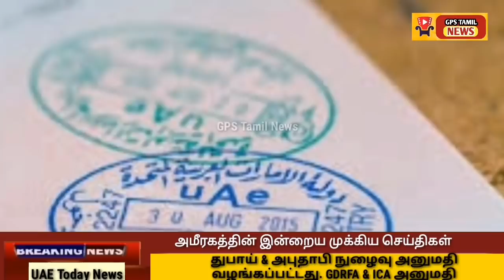UAE Tamil Dubai | Emirates Residents Visa & Dubai GDRFA & Abudhabi Ica Approval & Airlines Latest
COVID-19: Residents outside UAE for over six months can return till March 31, says flydubai
Those with valid resident visa, GDRFA approval can return by March 31:

UAE international Flights News latest update Today.

indian Expatriates Latest Update Today

Dubai to  Chennai Quarentine Latest Update Today Tamil

Gps Tamil News Dubai

abudhabi ICA Approval Latest Update Today Tamil

Dubai gdrfa latest Update Today Tamil News

Air bubbles Flights Schedule Latest Update Tamil News

Air india International Flights Latest Update Today Tamil